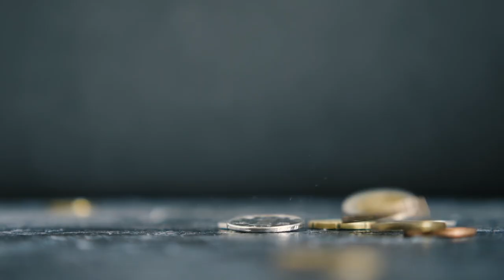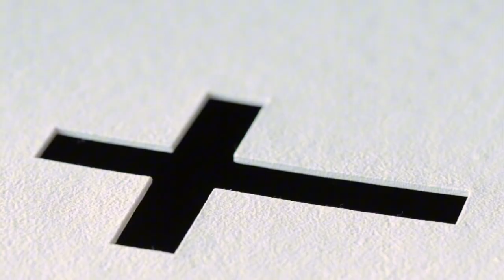We need to talk …… Youtube Growth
A video about videos

Keywords - small youtube channels easy mode YouTube over 40 keep posting mindset reselling
Vlog making content YouTube algorithm growing your YouTube channel